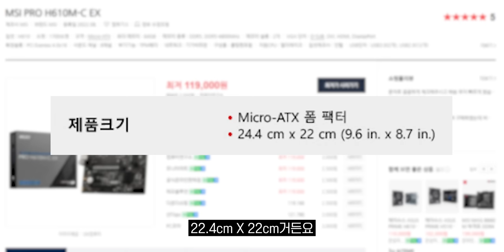matx가 들어가는 초미니 케이스에 컴퓨터 조립해봤습니다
▶ 스펙
제품명 :  mATX 소형 미니PC 케이스
가격 :  47,500